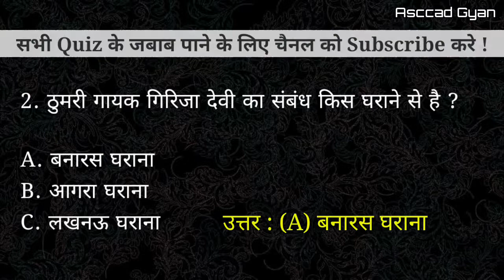ठुमरी गायक गिरिजा देवी का संबंध किस घराने से है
नमस्कार दोस्तों

इस वीडियो में "ठुमरी गायक गिरिजा देवी का संबंध किस घराने से है" सवाल का जबाब हिंदी भाषा में मिल जायेगा। अगर आप वीडियो को पसंद करते हैं तो वीडियो को लाइक करें और इस चैनल को सब्सक्राइब करें और नए वीडियो अपडेट के लिए बेल आइकन दबाएं और वीडियो को अपने परिवार और दोस्तों के साथ शेयर करते रहें।

ठुमरी गायक गिरिजा देवी का संबंध किस घराने से है Thumari Gaayak Girija Devi Kis Gharane se hai Which house is related to Thumri singer Girija Devi